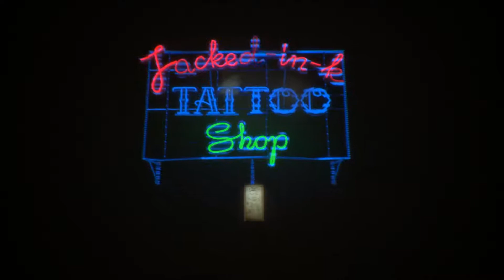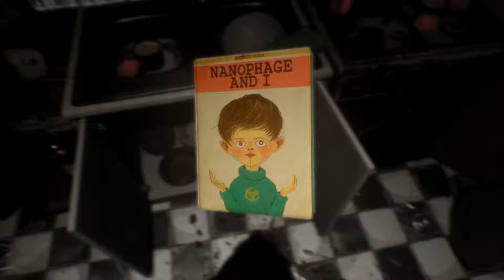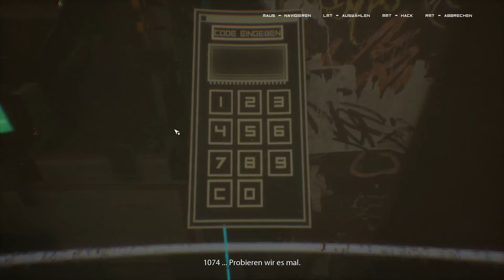Let’s Play Observer – #04 [Deutsch|HD|60FPS]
►Was würdest du tun, wenn deine Ängste gehackt würden? Es ist das Jahr 2084. Du bist Daniel Lazarski, ein Elite-Neuraldetektiv (genannt Observer), dessen Job darin besteht, die Gedanken von Verdächtigen zu hacken und in sie einzudringen.►Anregungen sind willkommen! ►► Wenn Dir das Video gefallen hat - Like?!Abo?!  ▼ KLAPP MICH AUS! ▼
►Status: Release version (08/2017)

►Entwickler/Publisher: Bloober Team SA / Aspyr
► Link zum Spiel:

►Meine Videos spiegeln nur meine persönliche Meinung und Ansichten wieder.